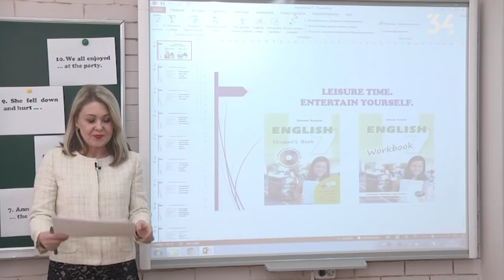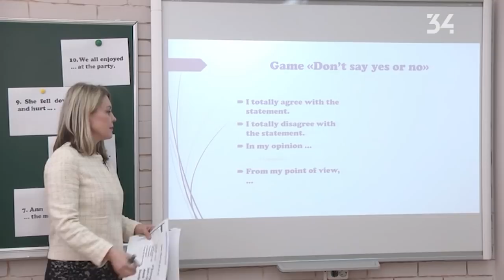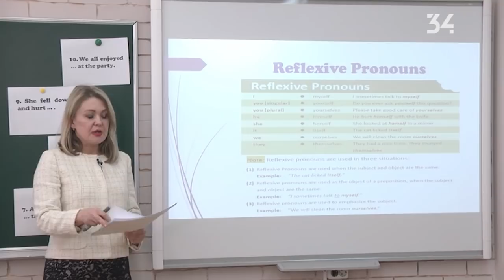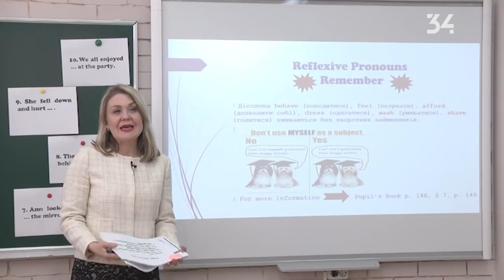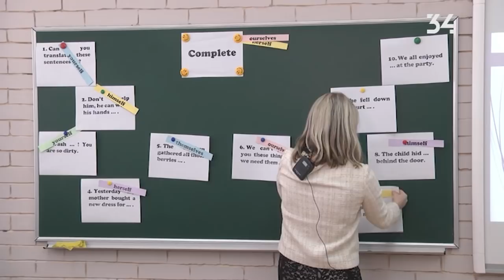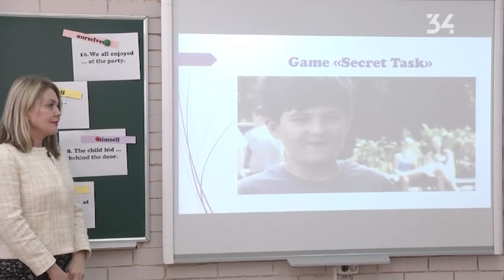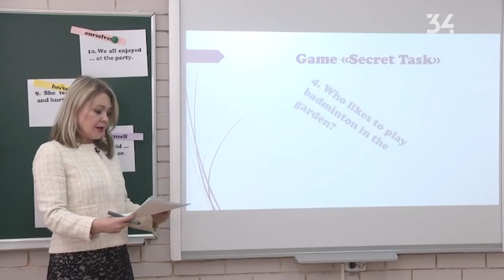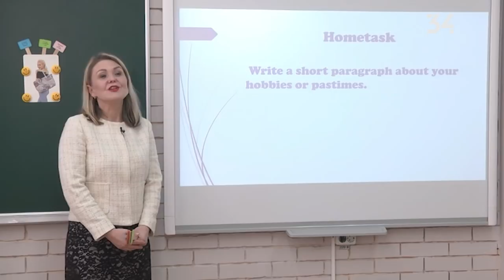7 клас. Англійська мова. Leisure time. Entеrtain yourself